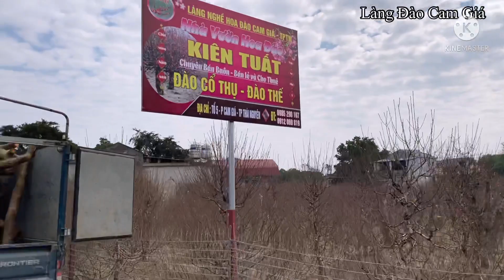Làng Hoa Đào Cam Giá Thái Nguyên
Làng đào cam giá thành phố thái nguyên